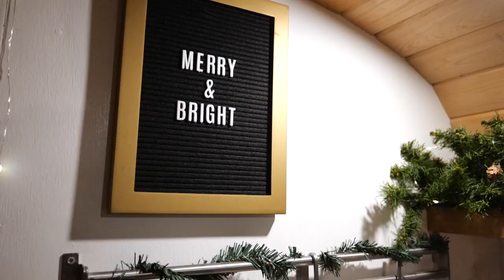Bus Life Christmas: Our New Holiday Traditions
What's the holiday season like for people that live in a bus? Well, I can tell you from experience that things are just a little bit different, at least for us.

Curious about products found in our build?
Amazon Store